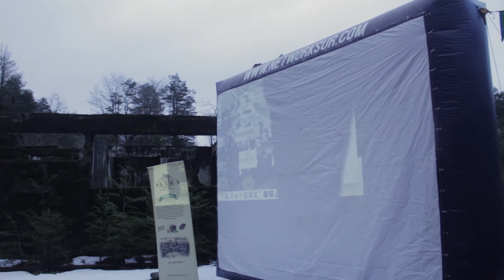Cine Outdoor Volcán Mocho Choshuenco | julio 2016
COBERTURA
Nunatak Multimedia - Potenciamos actividades al aire libre.